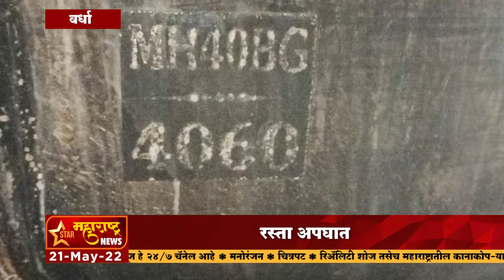वर्धा - रस्ता अपघात..दोन वाहनांच्या धडकेत चालकासह 9 जणांचा मृत्यू